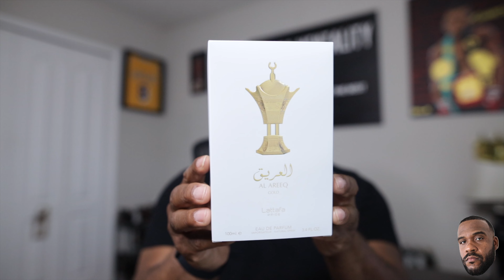Lattafa Al Areeq Gold| Firts Impressions| Men's Fragrance Reviews